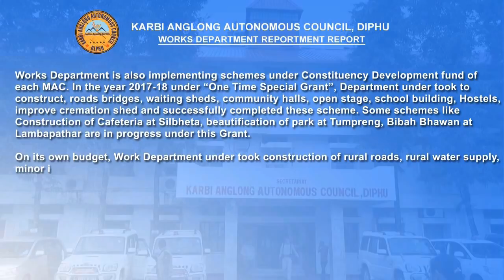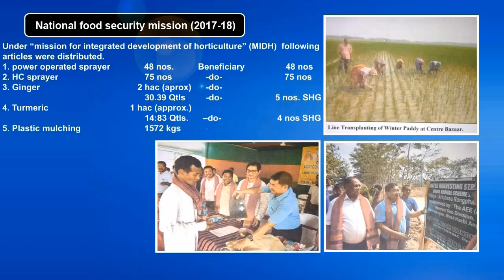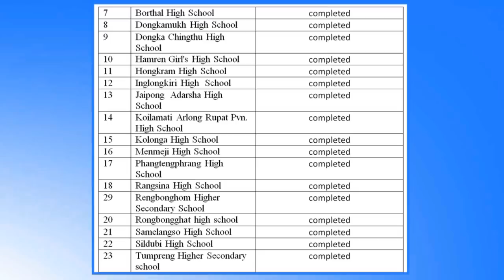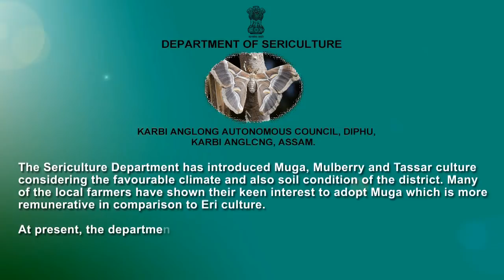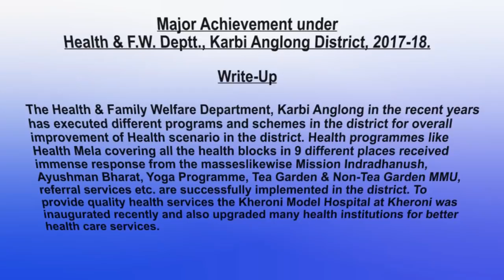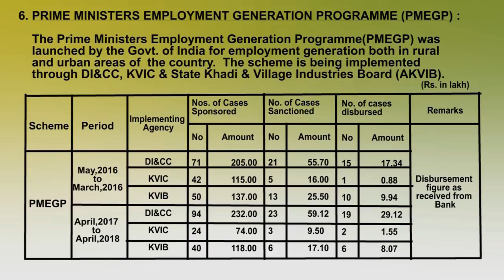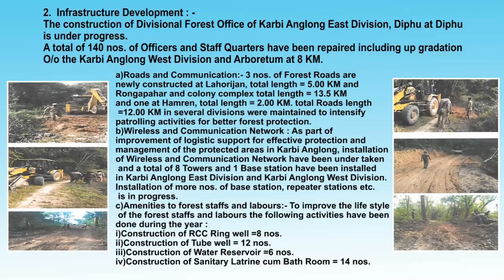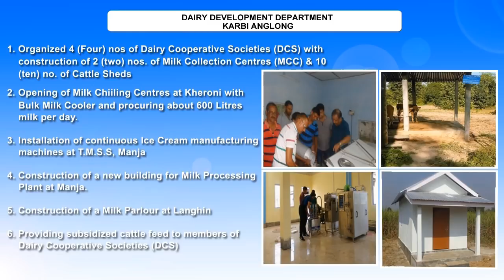KAAC,2017-18 Achievement under the Department of KAAC.